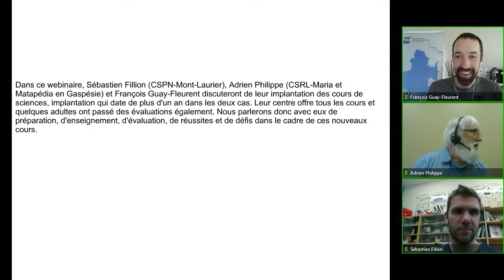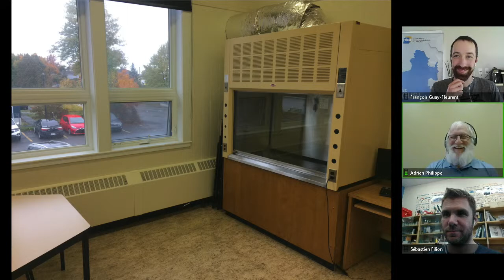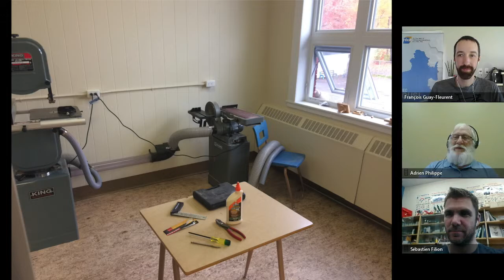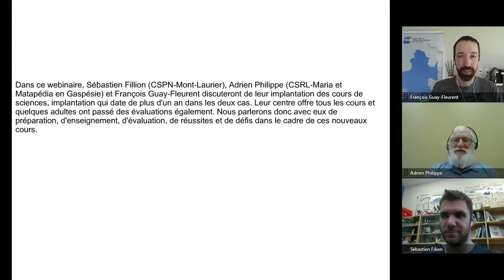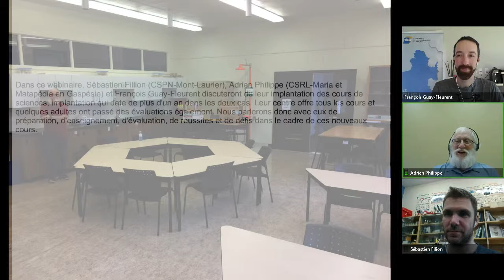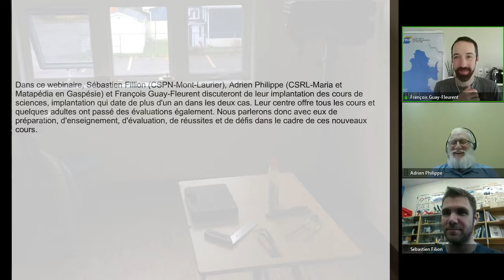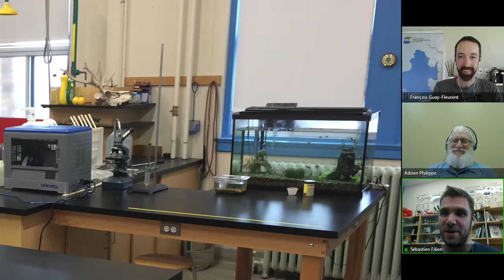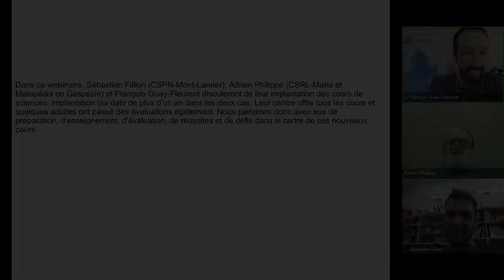Webinaire science et techno, 16 mai 2019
Dans ce webinaire, Sébastien Fillion, de la cs Pierre-Neveu et Adrien Philippe, de la cs René-Lévesque, nous partagent leurs bons coups et leurs défis qu’ils ont vécu dans les deux dernières années, en plein implantation de programme en science de 3e, 4e et 5e secondaire.Pour consulter l'article complet allez sur le site des Après-cours FGA